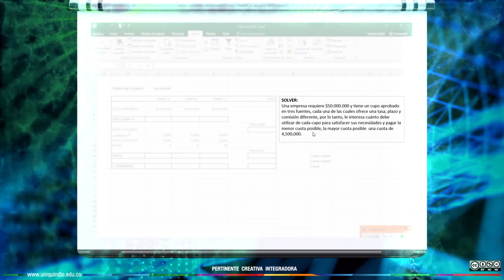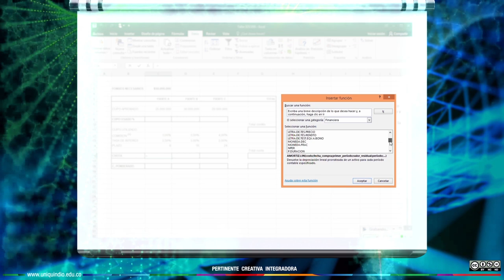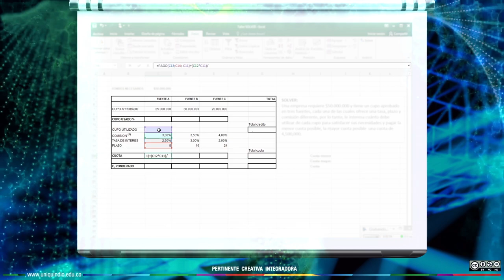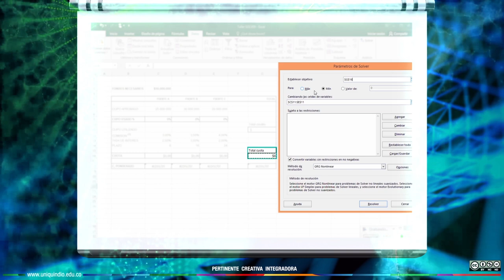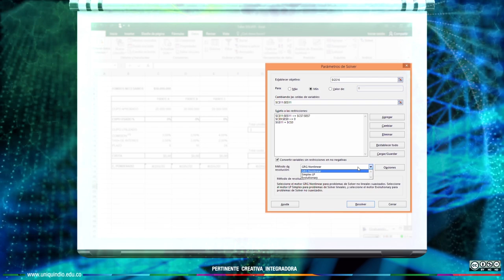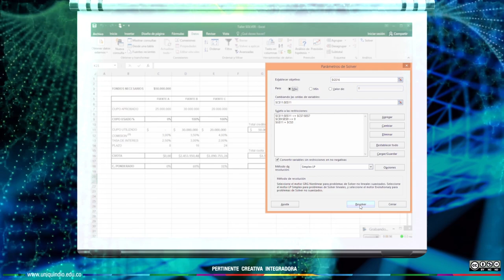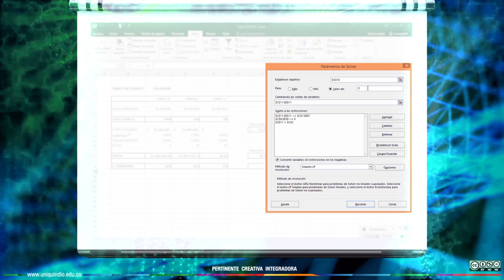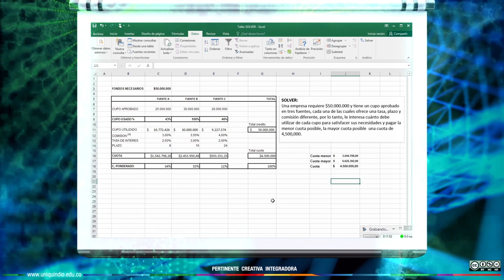Herramienta Solver - Ejercicio